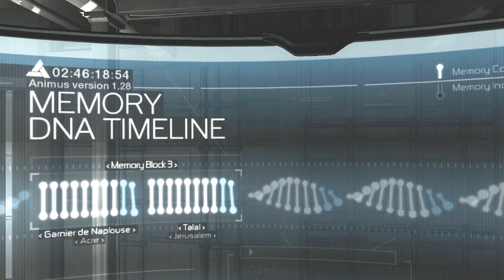When you start an Anthology (Assassin's Creed 1 Clean Up)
Trying to 100% complete the entire Assassin's Creed Anthology, because torture is a hellva drug. Sorry haven't uploaded in a bit was sick, but now I'm back to work. Also Mic and vid are hella choppy, so I gonna fix it soon. Hope y'all enjoy.

For the full stream, come see me at: Twitch.tv.azuredablaze,
we can chat about life and the times.

For update on future streams and vids, follow me at: Twitter.com/AzuredaBlaze